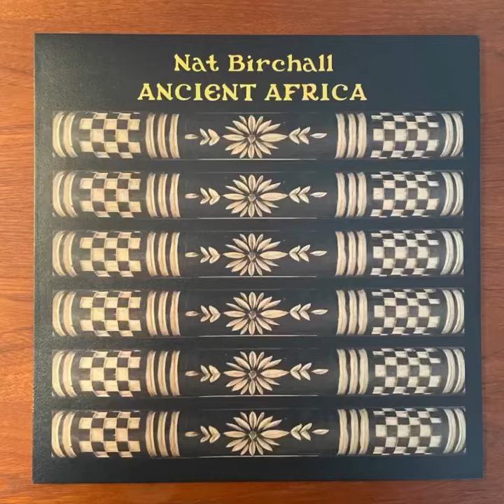Nat Birchall ”Ancient Africa” 2020 Ancient Archive Of Sound